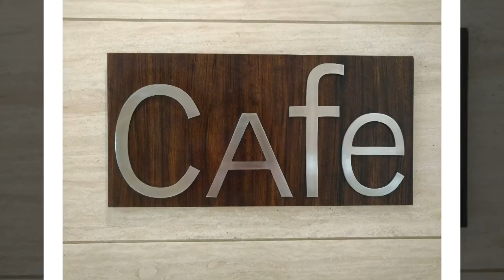Cafe, Hyatt Regency Delhi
The new summer menu at Cafe, Hyatt Regency Gurgaon is replete with clean, cut flavours directly sourced from the farm.